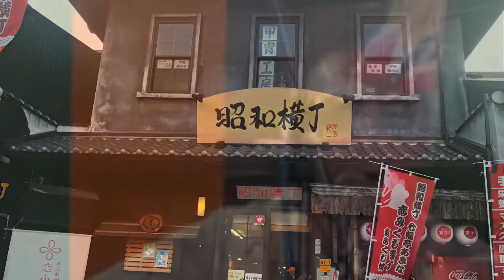昭和横丁のYKP その1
1.挨拶がわり
2.ラストセール
3シューマイ人間
4.ゆかりの仲間〜煎餅グルーヴィン
5.甘熟たまごプリン
6.携帯ハート
7.いむらや
8.ふれんど〜ふれあいのひと

6.のみ作詞にゃんさん作曲YKP
他全作詞作曲YKP